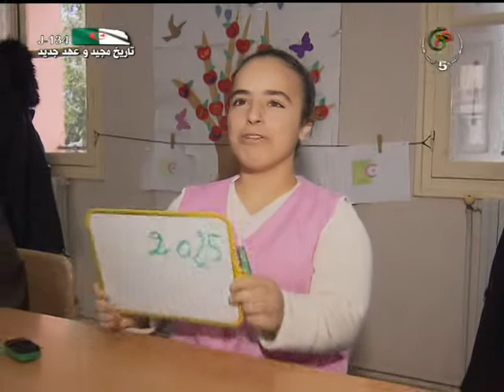دروب الانامل- عوائق التعليم عند صغار الصم